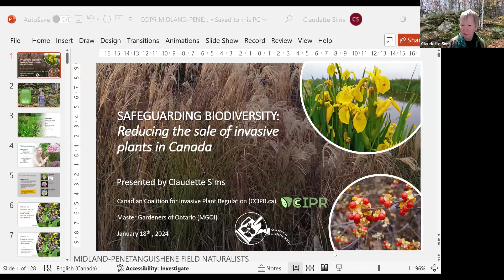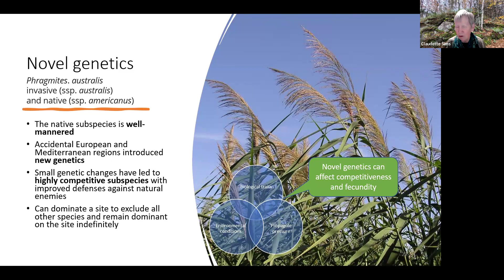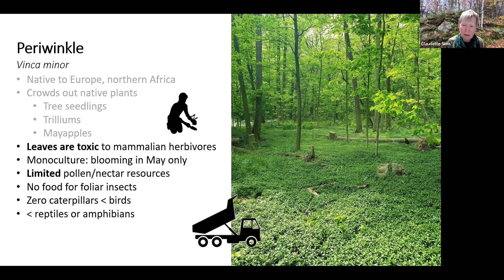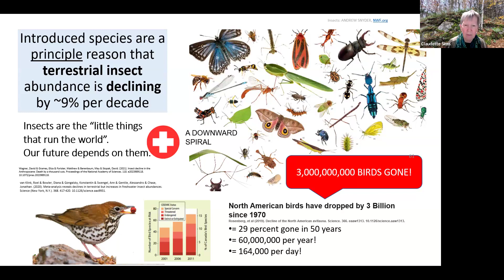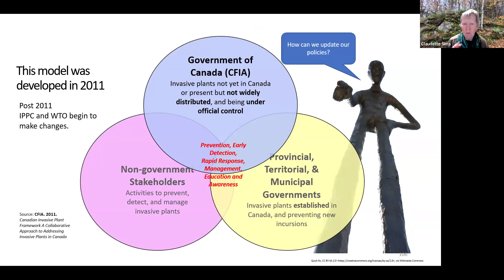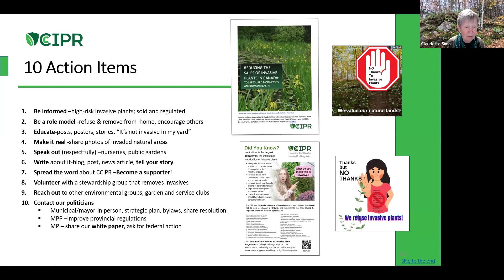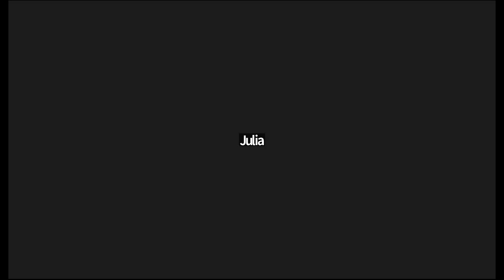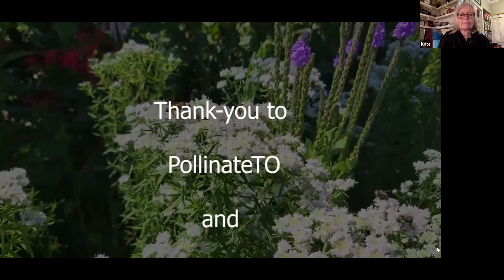MPFN Meeting: Claudette Sims "Safeguarding Biodiversity: Reducing the Sale of Invasive Plants.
On Thurs. Jan. 18, 2024 the Midland-Penetanguishene Field Naturalists held their monthly meeting on Zoom.  Our guest speaker was Claudette Sims of the Canadian Coalition for Invasive Plant Regulation (CCIPR).